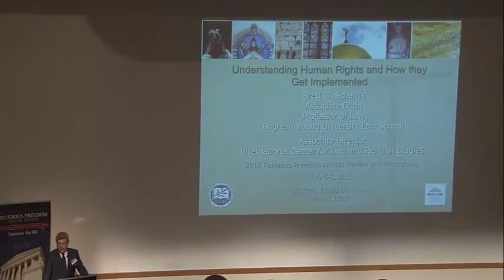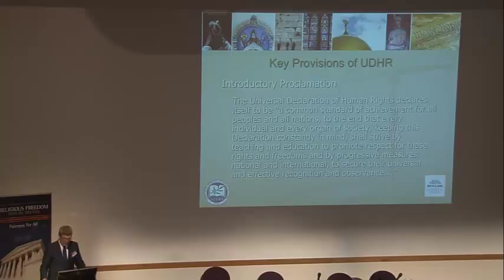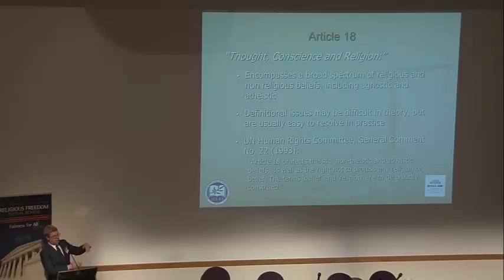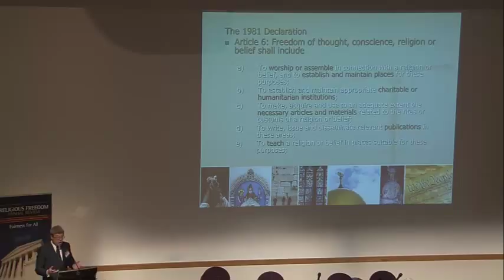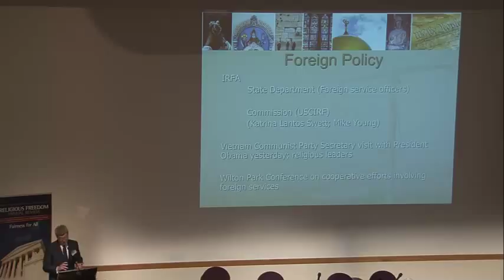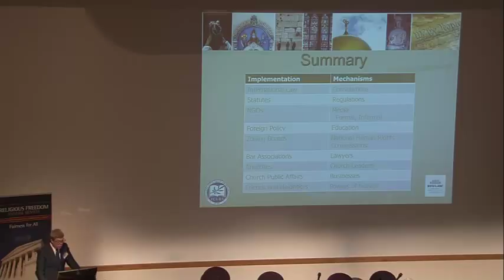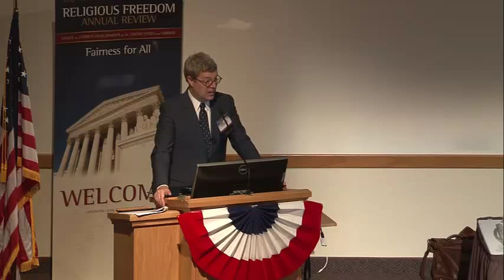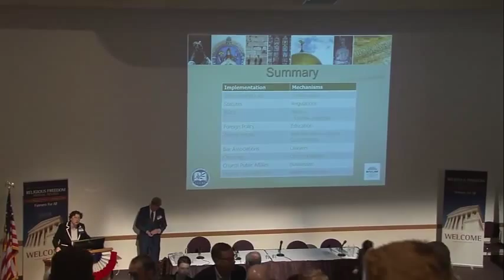Understanding Human Rights and How They Get Implemented - Brett G. Scharffs